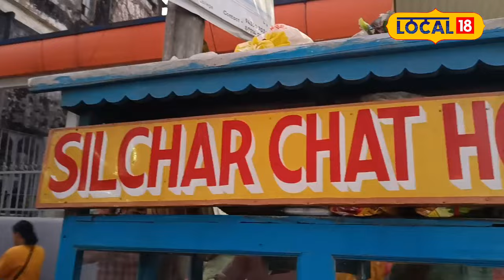Silchar News: ফুচকা হাউচত ভিন ভিন সোৱাদৰ ফুচকা খাবলৈ মানুহৰ ভিৰ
ফুচকা বুলি ক’লেই সকলোৰে জিভাৰ পানী পৰে। ফুচকা খাই সাধাৰণতে প্ৰায় সকলোৱেই ভাল পায়। বিশেষকৈ যুৱতীসকলৰ প্ৰিয় খাদ্য হৈছে ফুচকা বা পানীপুৰি। ফুচকাৰ দৰে লোভনীয় খাদ্য হয়তো কমেই আছে। এতিয়া ফুচকা কেৱল আলু আৰু টেঙাপানীতে ৰৈ থকা নাই। খাদ্য ৰসিকৰ চাহিদা অনুসৰি ইতিমধ্যে মিঠা পানী, চকলেট ফুচকা, চিকেন ফুচকা, দহি ফুচকা বিভিন্ন সোৱাদৰ ফুচকা উপলব্ধ হৈছে। এতিয়া শিলচৰতো‌ বিভিন্ন ফ্লেভাৰৰ ফুচকা পোৱা যায় এখন বিপণীত।